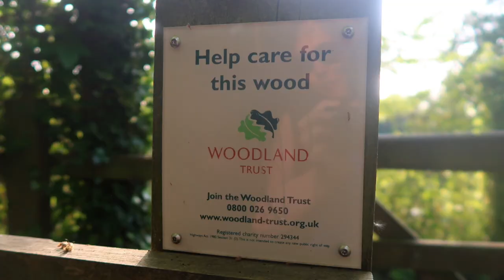Animal and Nature from Butcher's wood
Data from Bucher's wood